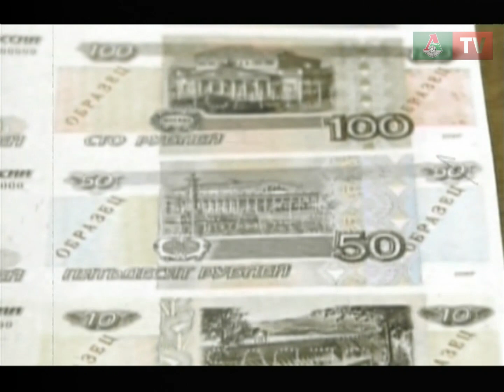8 кубков «Локомотива: 1997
21 мая в Астрахани «Локомотив» выиграл восьмой кубок страны в своей истории. В следующую пятницу выйдет фильм «Локо-ТВ» о триумфе нашей команды, но до этого мы освежим в памяти все кубковые победы «Локомотива».

В течение недели мы предложим вашему вниманию семь частей фильма «7 кубков «Локо», который «Локо-ТВ» сделало еще в 2007 году.

Четвертая часть фильма расскажет о второй подряд победе «Локомотива» в Кубке России. В финале 1997 года «железнодорожники» обыграли «Динамо».